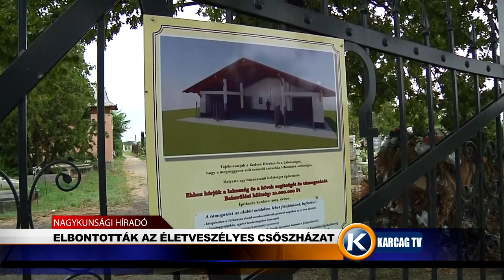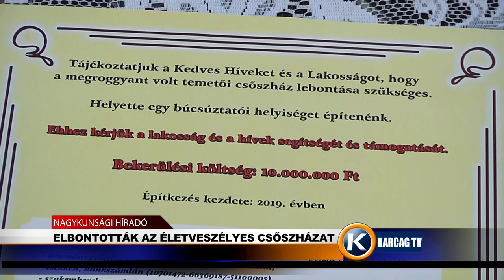Nagykunsági Híradó 20191205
- HATÁSOS MÓDSZEREK AZ INFLUENZA MEGELŐZÉSÉRE
- ELBONTOTTÁK AZ ÉLETVESZÉLYES CSŐSZHÁZAT
- RÁTÁMADT FŐBÉRLŐJÉRE
- EGÉSZ ÉVBEN FONTOS A VÉRADÁS